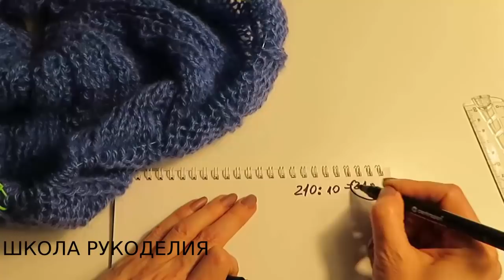СВИТЕР ИЗ МОХЕРА НА ВСЕ РАЗМЕРЫ БЕЗ РАССЧЕТОВ,БЕЗ ШВОВ,С КРУГЛОЙ КОКЕТКОЙ.ВЯЗАНИЕ СВЕРХУ ВНИЗ.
свитер из мохера спицами kniting круглая кокетка спицами сверху свитер спицами